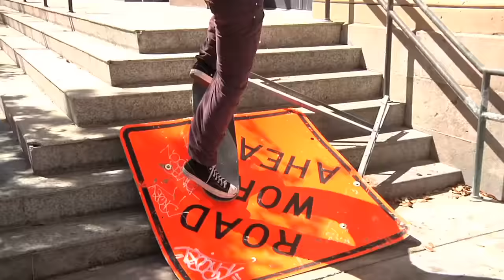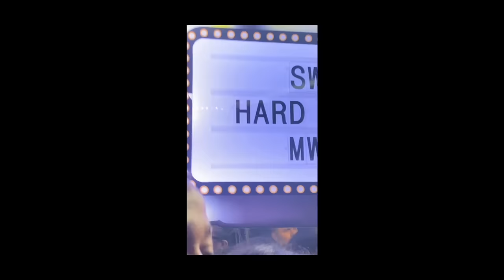She's Cheating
By Harry Bergenfield

Featuring (in order of appearance):
Brian O'Dwyer
Anthony Rosado
Jason Nam
Graeme Turner
Kevin Liedtke
Brian Panebianco
Jahmir Brown
Paris Summerville
Rico Abdou
Joey Marrone
Nazir Wayman
Kris Brown
Orion
Efron Danzig
Keith DeBottis
Chris Dinya
Mike Ward

Additional Filming by:
- Ryan Lee
- Brian Panebianco (BFF)
- William Strobeck
- Carson Reuther
- Chris Falo